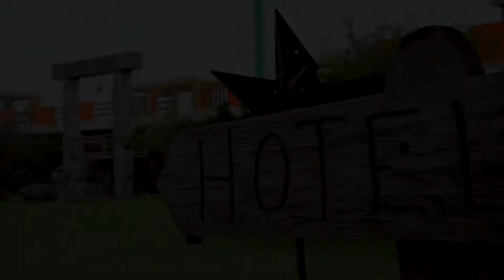Boda Dulce + Rene